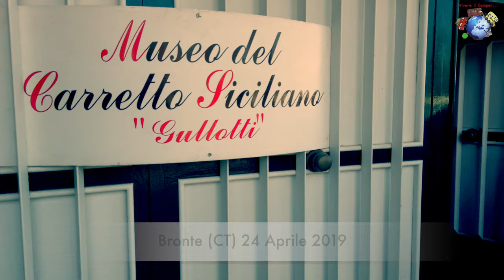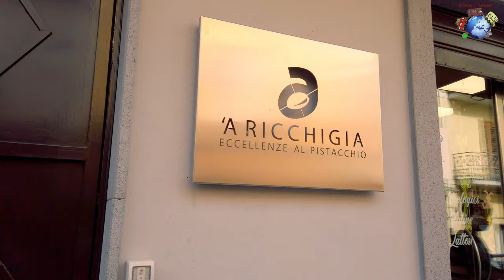Bronte (CT). Viaggio in camper...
Tour di Pasqua 2019
24 Aprile 2019
Montaggio e riprese video: Johnny
Buona visione.